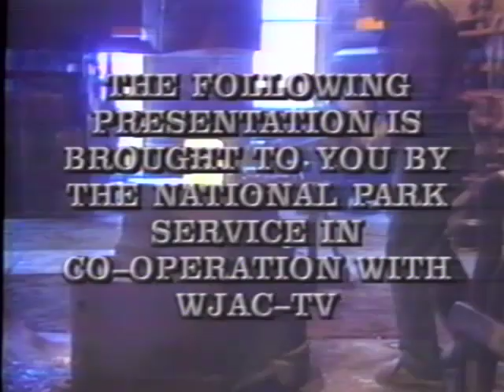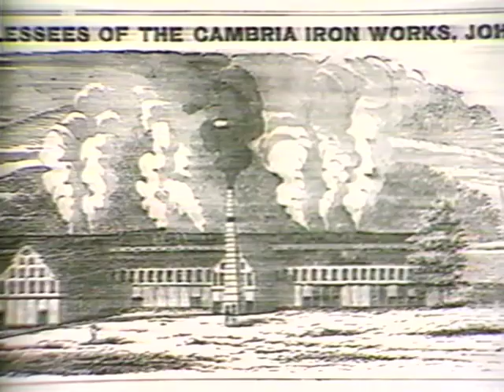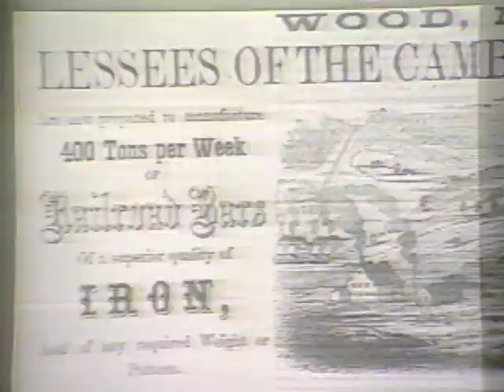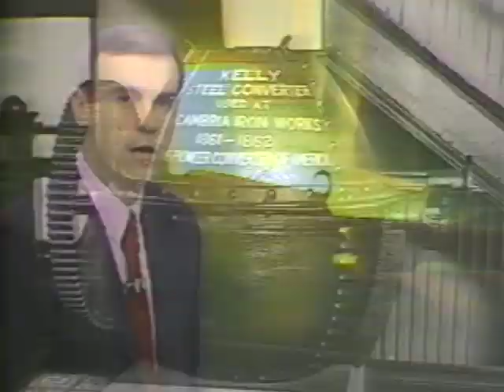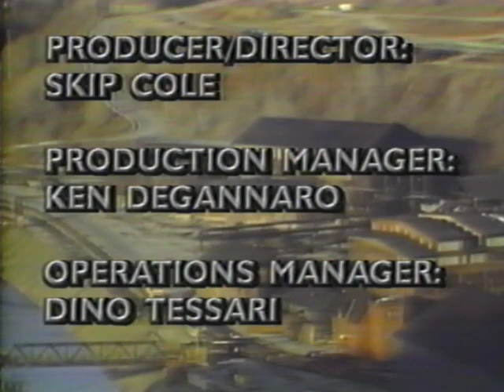Cambria Iron Works